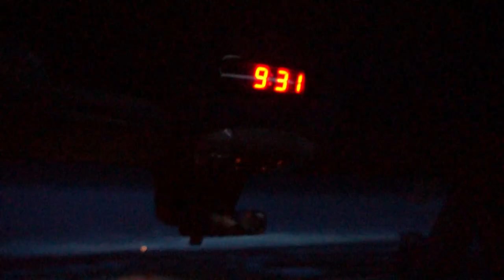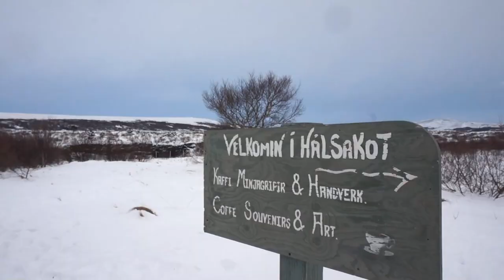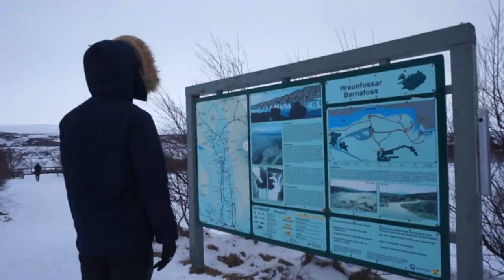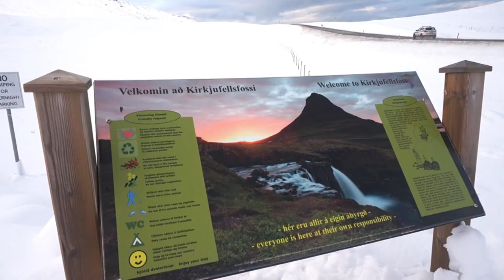【冰岛极光行2】寻找《权力的游戏》取景地 | 冰岛西岸攻略 | Iceland West Coast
大家伙 我是留英老学姐lulu 这是我的#冰岛#旅行日记--第二集
冬天想去冰岛看极光的同学有很多吧，注意安全，行前看看老学姐推荐的路线安排哈哈。
我们是去年1月去的冰岛，9天8夜，当地参团两次，自由行两日。
希望我的路线计划可以帮到想去冰岛的同学~
记得三连呀~

还有更多影片 来我频道呀~
Ins: LuluYoungInUK

Music
© Licence ▼
🎁福利专区 免费试用 学姐恰饭🎁
▼▼Audible 30天的免费试用链接(*╹▽╹*)▼▼
并获得两本免费电子有声读物 （需提交银行卡信息，但是试用不喜欢可以在扣款之前随时取消）
▼▼英国亚马逊Prime会员▼▼
学生专属6个月免费试用！
超快物流+海量英剧美剧电影免费合法观看
（需提交银行卡信息，但是试用不喜欢可以在扣款之前随时取消）